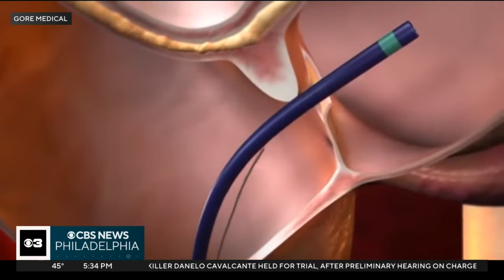National Wear Red Day: A Delco woman's surprising discovery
The first Friday in February is National Wear Red Day. It's to raise awareness about heart disease, the leading killer of men and women. Stephanie Stahl reports with a Delaware County woman's surprising discovery.